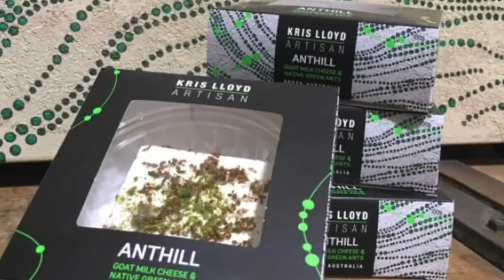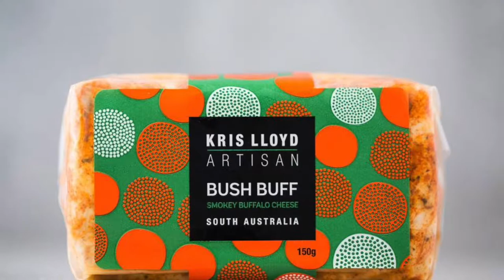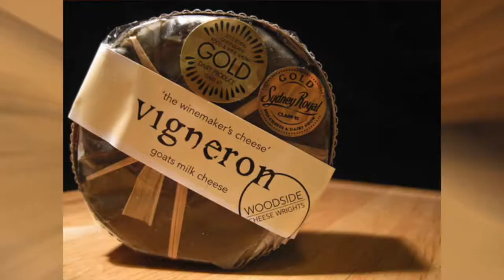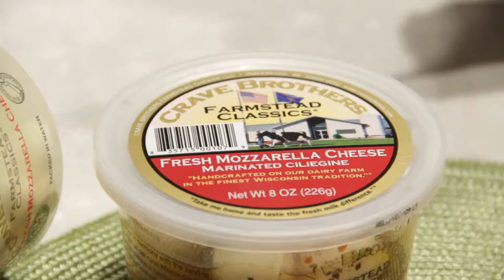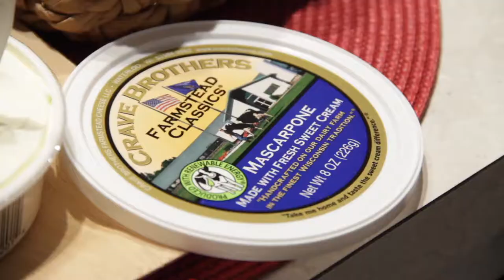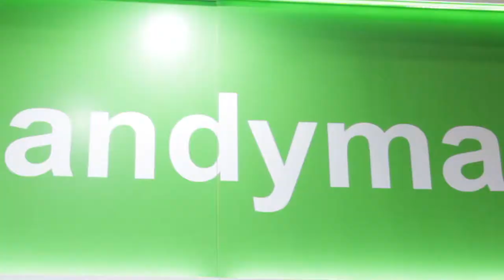Food News "We Cook TV" Cheese and Oil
Food News "We Cook TV" Cheese and Oil. All food news, All the time